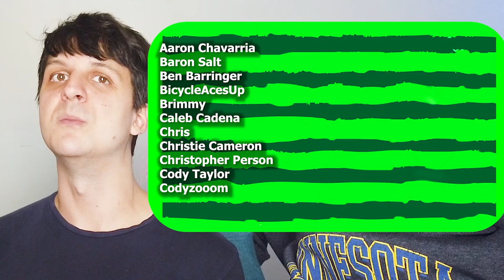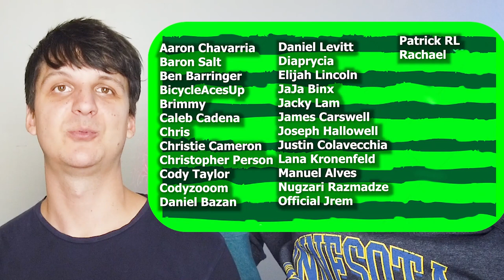Avatar LEGEND OF KORRA reaction season 2 episode 1: Rebel Spirit - Korra season 2 reaction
Avatar Legend of Korra is out on Netflix, and after watching and reacting to Avatar The Last Airbender, I have to see it,

This is part 12 of my Avatar Legend of Korra reaction and commentary and the first reaction to Korra season 2.

In this video I will be reacting to Legend of Korra season 2 episode 1 Rebel Spirit

In Legend of Korra s2e1, we catch up with Korra and friends after 6 months and get introduced to a LOT of new characters.